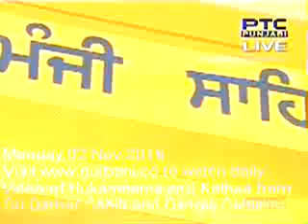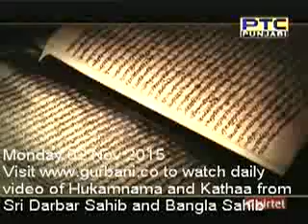02 Nov 2015 Daily Katha from Sri Darbar Sahib Amritsar Pt 2